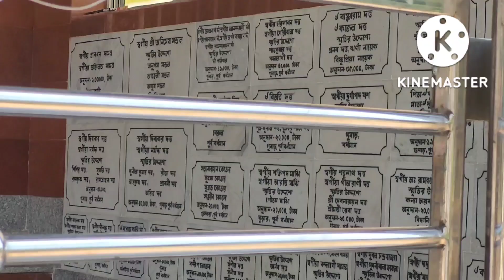vlog-139 "kolkata jayata r holona aj ka" but ! mission not success